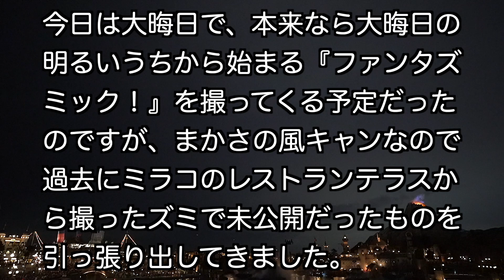大晦日のズミがまさかの風キャンなので前に撮って未公開だったズミック動画を大晦日にプレミアム公開しようかと（2019年4月14日 TDS）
動画を撮ったのは 2019年4月14日で、この日は初バケパでインした時でした。ロミジュリのグリを終えて（ ）、夕食はシルクロードガーデンへ。タイミング的に『ファンタズミック！』とカブるように予約したので、良いポジから見ることができました。当日はちょっと雨が降ってました。風も少しあったかな？いちおう鑑賞エリアは屋根があるものの、少し雨がかかる程度でした。ショーそのものは雨にも関わらず完走。パイロもあるし、鏡も立ち上がって完全版？だったかと思います。

『ファンタズミック！』は 2020年 3月25日で終了することが宣言されております。今は１公演が貴重な存在ではありまして、この大晦日の公演も明るいうちから始まる『ファンタズミック！』としては貴重でした。毎年のように見ていた大晦日のズミも今年が最後だったにも関わらず風キャンという、最悪の結果を招いてしまって落胆です…。まぁ、「さるべきにやありけむ」です。年明けの１月や２月も平日ではありますが、何度か 19時閉園があり、そのタイミングでは多少ですが明るいうちからの『ファンタズミック！』を見れるのではないかと期待しております。仕事を早引けするなどして通おうと思います。